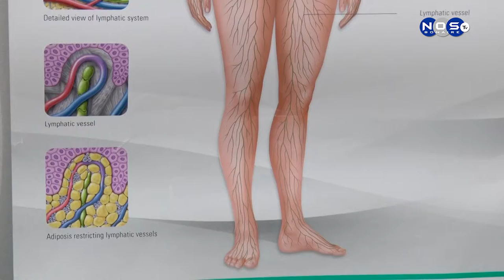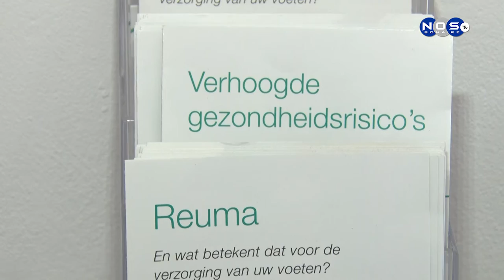Het nazorg van patienten die in aanmerking komen met Kanker.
We spreken met Mary Timmermans met als functie lympoedeemtherapeut en Joella Garia als Medisch pedicure  over de nazorg van patienten die in aanmerking komen met Kanker.